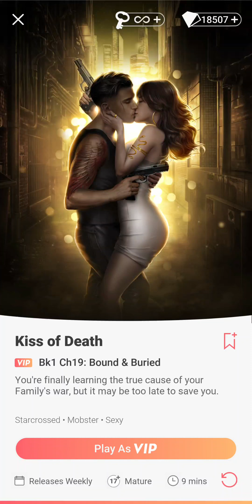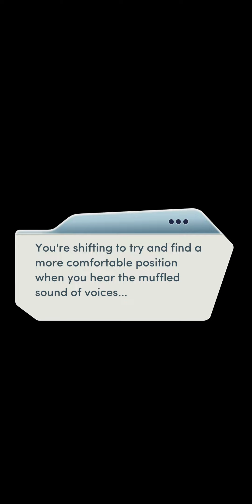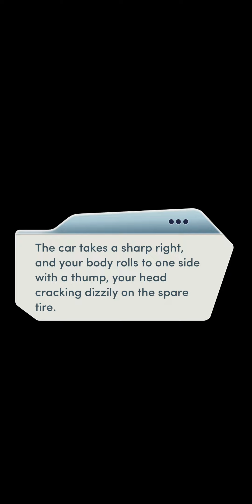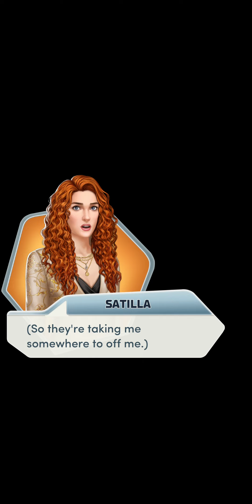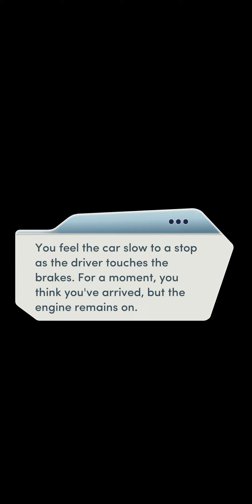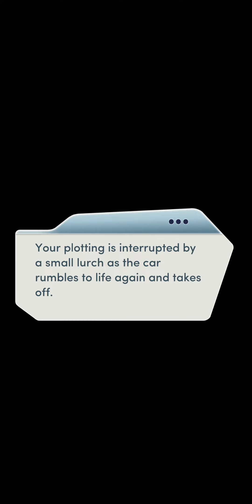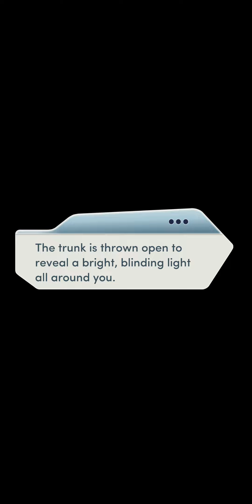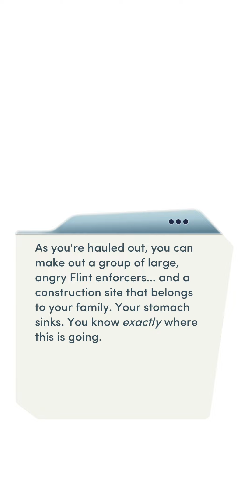Choices: Kiss of Death - Chapter 19 | ❤️ Female LI (Diamonds Used 💎)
Choices: Stories You Play - Kiss of Death

Chapter 19: Bound & Buried
You're finally learning the true cause of your Family's war, but it may be too late to save you.

Love Interest: Victoria Basco Flint